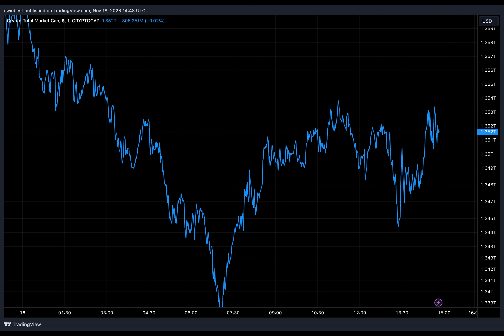Bitget Director Gracy Chen On The Role Of Women In The Constantly Evolving World Of Crypto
In the dynamic and ever-changing crypto space, women have continually made their mark, challenging gender norms and contributing significantly to the growth and advancement of the crypto sector. One of the leading women in the crypto space today is Gracy Chen, the Managing Director of Bitget, a prominent crypto exchange and Web3 company.